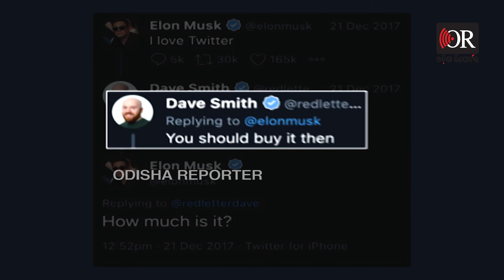ଟ୍ୱିଟର ସମ୍ରାଟ ଏଲନ୍ ମସ୍କ | Odisha Reporter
ବିଶ୍ୱର ପ୍ରଥମ ଡିଜିଟାଲ ଦେଶ ଦେବାକୁ ଯାଉଛି ଟ୍ୱିଟର। କଣ ସବୁ ପରିବର୍ତ୍ତନ ହେବ ? କଣ କଣ ନୂଆ ଫିଚର ଆଡ ହେବ? ବ୍ଲୁୟ ଟିକ୍ ରହିବ ନା ନାହିଁ ? ସେ ନେଇ ଦେଖନ୍ତୁ ଭିଡିଓ।